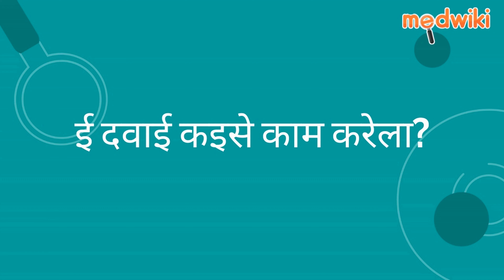माइलामिन जीएन टैबलेट | Uses, Work and How to take In Bhojpuri.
माइलामिन जीएन टैबलेट
Composition- गैबैपेन्टिन (400एमजी) + नॉर्ट्रिप्टीलाइन (10एमजी)

Introduction
एकर इस्तेमाल न्यूरोपैथिक दर्द के इलाज में होखेला।

गैबापेन्टिन दिमाग अवुरी तंत्रिका तंत्र में कुछ दर्द के संकेत के रोक के काम करेला, जबकि नॉर्ट्रिप्टाइलाइन दिमाग में कुछ खास रसायन के स्तर के बढ़ा के काम करेला, जवन कि मूड अवुरी दर्द के धारणा के नियंत्रित करेला।

दवाई के डॉक्टर के लिखल तरीका से लेवे के चाही। एकरा के ना तोड़ीं, ना चबाईं, ना कुचलीं। एकरा के खाना के संगे भा बिना खाना के लेवे के चाही।